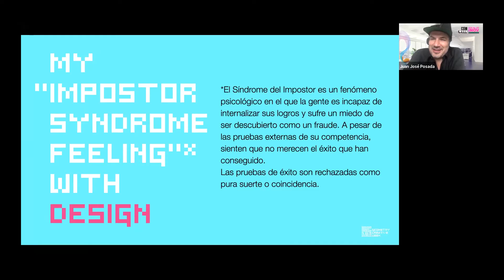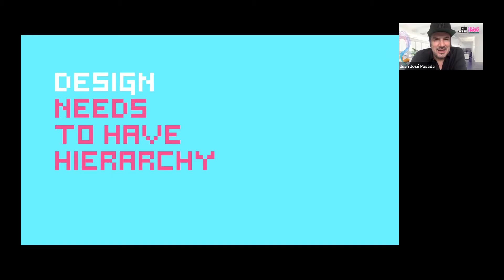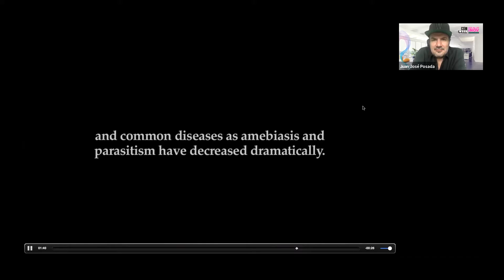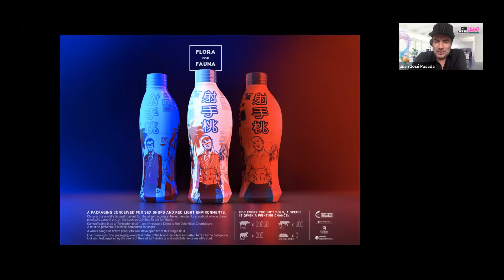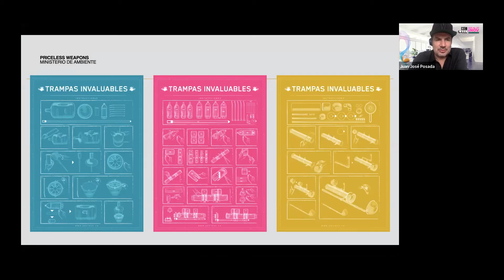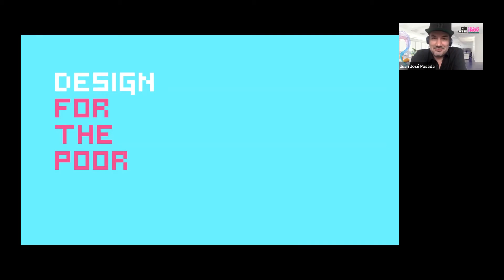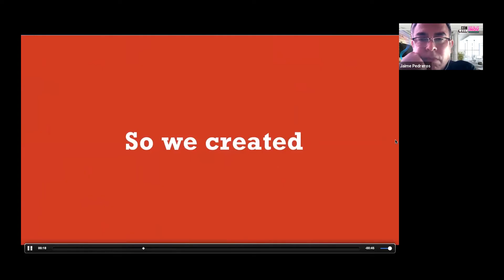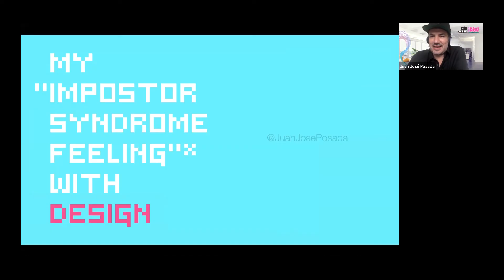Conferencia: "Mi síndrome del impostor con el diseño" - Juan José Posada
Revive la conferencia de Juan José posada "Mi síndrome del impostor con el diseño" en el primer día del COMWEEK 2020.